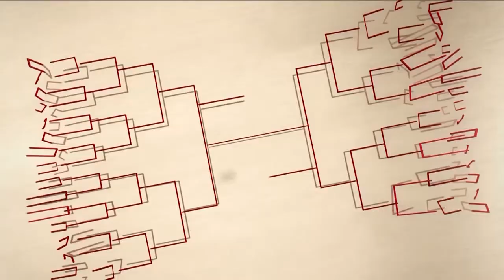Ohio Bobcats Coaches Show with Jeff Boals: Season 2 Episode 10